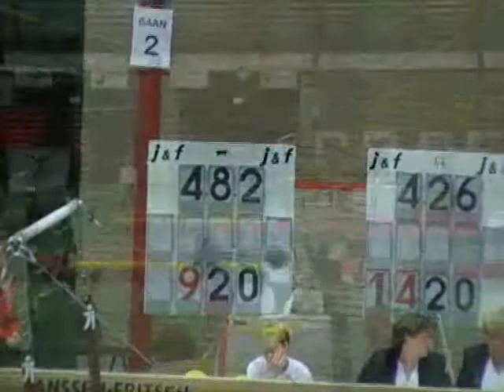Lisa Top, turnen, 2 voorwedstrijd NK 2007, deel 1